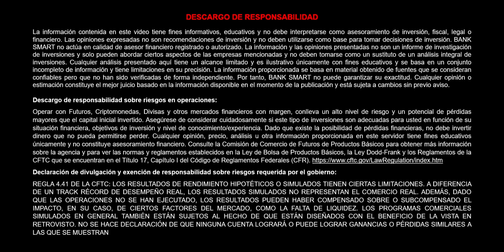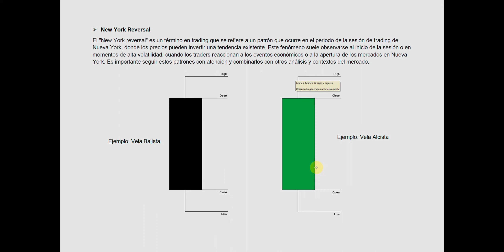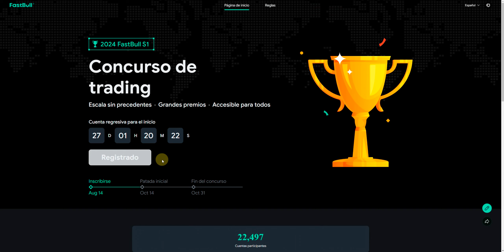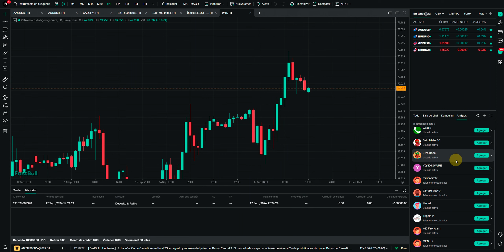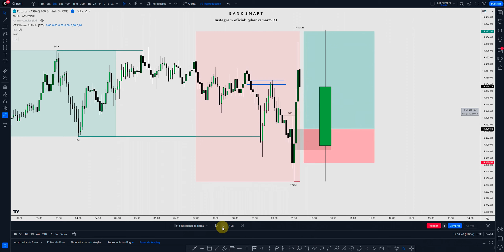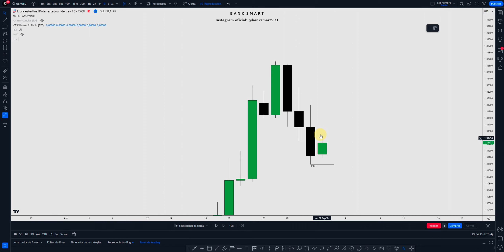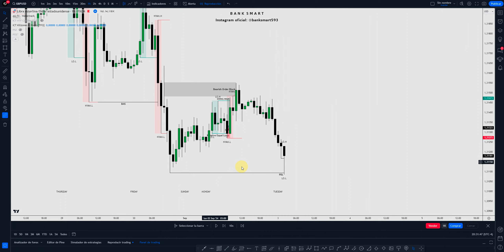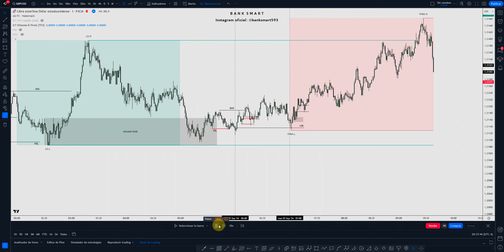Perfil Diario de ICT (New York Reversal) - ICT CONCEPTS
En este vídeo analizaremos como en la KZ de New York se genera la reversión.

Descargo de responsabilidad: Toda la información proporcionada en este canal está destinada únicamente a fines de estudio relacionados con el Trading en los mercados financieros y no sirve de ninguna manera como una recomendación de inversión específica, recomendación de Trading, oportunidad de inversión, análisis o recomendación general similar con respecto al comercio de instrumentos de inversión. El contenido, en su totalidad o en partes, es la única opinión de BANK SMART y está destinado únicamente a fines educativos. Los resultados históricos y/o el historial no implican que el mismo progreso sea replicable y no garantizan ganancias o registros comerciales rentables futuros ni promesas de ningún tipo. ¡El Trading en los mercados financieros es una actividad de alto riesgo y se recomienda no arriesgar más de lo que uno puede permitirse perder!